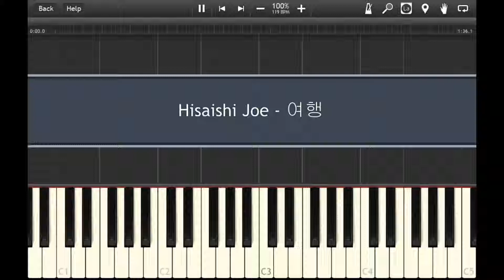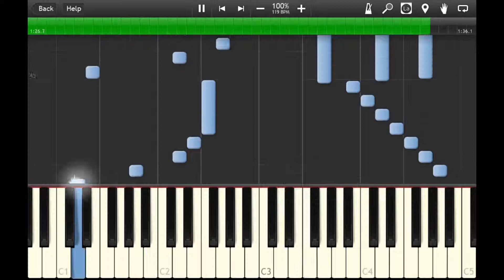Hisaishi Joe - Travel (Kiki's Delivery Service OST) - Piano Accompaniment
Hello,